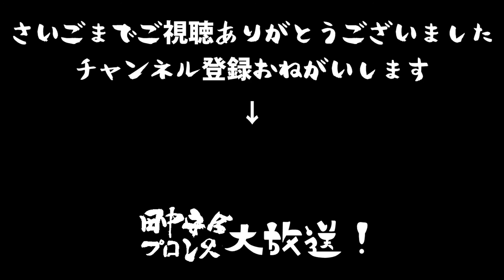プロレスの雑談動画 第1回「告知と2005年の大阪プロレス」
7月23日にＦＵ★ＣＫ！に参戦致します。
詳細は、以下の通りです。

ＦＵ★ＣＫ！
 NOW PLAYING FU★CK!
2020年7月23日 沖縄会館
正午 開場　12時30分 開始
【出場予定選手】
守屋博昭　空牙  JADE　スミ ヒデアキ
淳福　塩田英樹　田中塾長
佐々木幹矢　道端剛史
Kin-Kin Boys＝YU-ICHI&DAISUKE
LOS KAMIKAZE
GUERREROS DE KANSAI
　マホロバ&ルチャマスター武丸
キャンディ・スー　曼珠沙華ガバ代
KONOHA
前売３０００円（発券なし取置きのみ）
当日４０００円
＊前売予約は参戦選手または白鳥翼SNS
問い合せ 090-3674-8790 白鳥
発熱されている方　マスク未着用の方の
入場はお断りさせていただく場合があります
受付にてアルコール消毒液等を設置しますので
こまめな手洗いをお願い致します

【ゆっくり解説】～　魔理沙のプロレスファンタジー④　～４の字固めは王者のワザ！

田中安全プロレス総帥・田中まもるのプロフィール

略歴
２００４年より「自主製作映画・田中安全プロレス」を制作し、２００６年ごろからYOUTUBEにて公開。これを観たプロレス関係者数名とミクシィにて知り合いになりました。
２０１５年５月より自主怪獣映画を作成し始め、２０１５年１０月に開催された第４回全国自主怪獣映画選手権に参戦し現在に至る。ですよー！

・ゴジラ２０１５（第4回全国自主怪獣映画選手権　優勝）
・シンゲキの大怪獣軍団

This time, Tanaka Safety Wrestling General Manager-Tanaka Mamoru has been performing a new YOUTUBE broadcast since February 2019! .
Its name is "Tanaka Safety Professional Wrestling Broadcasting!" The contents are an independent movie, second-hand toy exploration, pro-wrestling and other videos uploaded almost every day, so thank you for your patience regarding channel registration! Channel address is here →
 Tanaka Safety Wrestling General Manager-Tanaka's Profile Tanaka Safety Wrestling
 Bio
I started shooting my own films from high school days and this is the 31st anniversary of this year!
Produced "Self-produced film-Tanaka Safety Wrestling" from 2004 and released it on YOUTUBE from around 2006. I became acquainted with a couple of wrestling officials who saw this.
After receiving an offer from a wrestling group, he made a wrestling debut at union wrestling in August 2008. Furthermore after that FU ★ CK! , Tokai wrestling, love wrestling Expo, Imaike wrestling, Yukie wrestling, Kyoto wrestling and others! Started making independent monster movies from May 2015, and participated in the 4th National Volunteer Monster Film Championships held in October 2015, and is now to date. That's right!
 Works exhibited at the national voluntary monster movie championship
 ・ Godzilla 2015 (The 4th national voluntary monster movie championship championship) ・ The large monster corps of Shingeki
 ・ New Godzilla 2016 (7th whole country voluntary monster movie championship second prize) ・ Assault Dragon Sauer (10th whole country independence monster movie championship 3rd place) ・ Dragon Sauer ・ battle zone (the 11th national independence monster movie championship Kiyotaka Taguchi award)
 ・ Zogira ・ Gepopa ・ Gigime the monster forefront of hell (the 13th national voluntary monster movie championship championship)